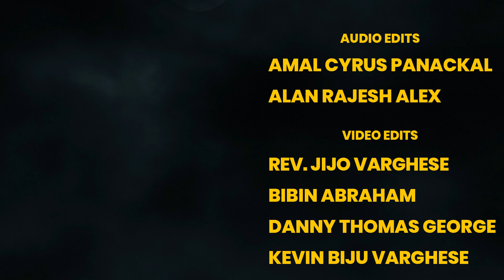| CHRISTMAS CAROL SONGS 2020 | PONTHARAM VANNIL NEELE | EBENEZER MTC, PEROORKADA | VIRTUAL CHOIR |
Ebenezer Mar Thoma Church, Peroorkada, Trivandrum - Christmas Carol Service, 2020.

Song: Pontharam Vannil
Lyrics: Nirmala Rajagopal

Video Credits:
Editing: Rev. Jijo Varghese, Kevin Biju Varghese, Bibin Abraham, Danny Thomas George

Audio Credits:
Mix and Mastering: Amal Cyrus Panackal, Alan Rajesh Alex

Audio Track (Courtesy): Dr. Abraham K. Joshua